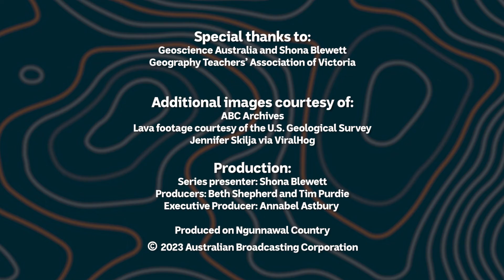Human impacts on landscapes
Humans can alter and change landforms and landscapes by transforming them to suit their needs. For example, developing the land for housing, farms and mining disrupts natural systems and environments, but it is required to cater for our growing population. And in Australia, almost 90 per cent of the population lives in urban areas (towns and cities).

Humans can alter the natural flow of waterways and are responsible for human-induced climate change, which may rapidly increase the natural processes of erosion, deposition and weathering.

Produced by ABC Education in collaboration with Geoscience Australia and the Geography Teachers' Association of Victoria.